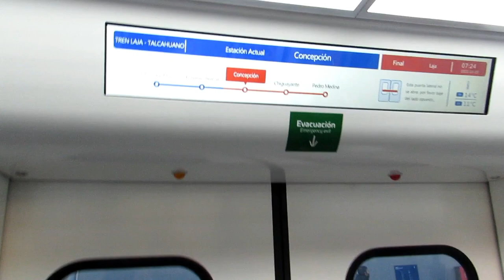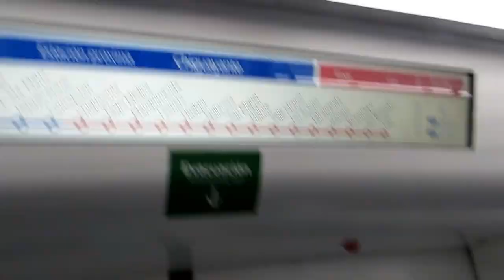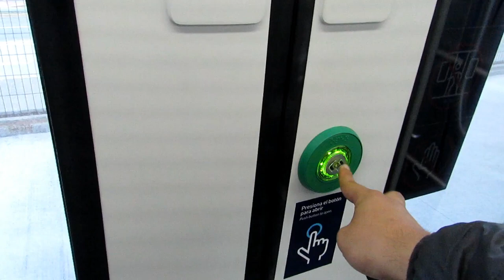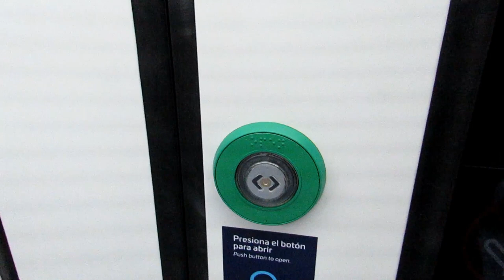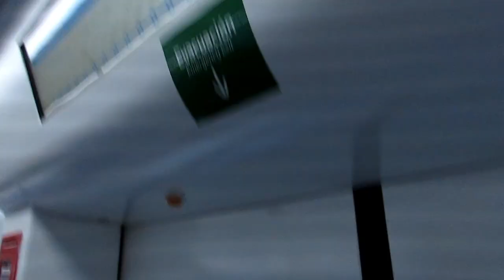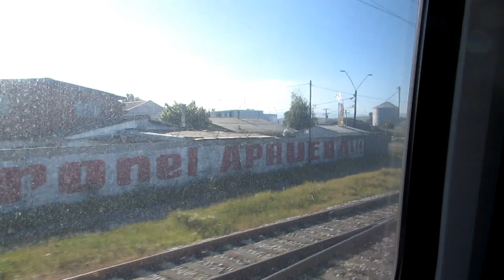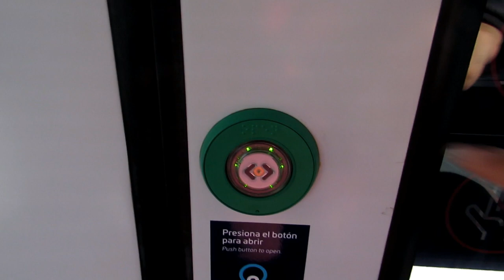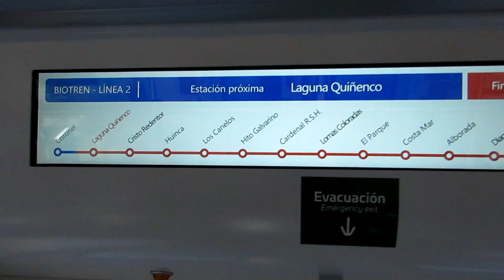EFE Sur | Debut Trenes SFE-100 y SFE-200 de Biotren y Corto Laja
Grabaciones del primer Dia de Operaciones de los Nuevos Trenes CRRC Sifang SFE-100 y SFE-200 para los servicios Biotren y Corto Laja perteneciente a EFE Sur.

Biotren y Corto Laja.
EFE Sur.

Instagram: @marcotransportesfotografias